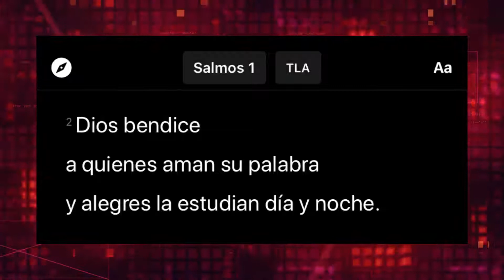DEVOCIONAL 11 | FEBRERO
Devocional #11

Hoy con Patricio Quililongo Líder región 2 zona sur deGE Ecuador 🇪🇨
Tema: Amar la palabra de Dios